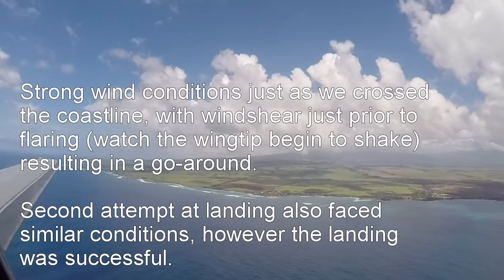Windshear forces Hawaiian Airlines B717 Go-Around at Maui-Kahului, July 2016. Wingtip video.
Windshear forces Hawaiian Airlines B717 Go-Around at Maui-Kahului, July 2016.  Coming into land at Kahului OGG, just after crossing the coastline the aircraft got all out of shape. We were several degrees nose-down, the pitching rapdily nose-up, crabbing, and rolling. Just as we were flaring, the aricraft began to pitch again and shudder. As soon as that happened the Rolls-Royce turbofans roared to life and up we went. I was thankful for the go-around, as we were very messy on flaring.  The second attempt at landing faced similar conditions near the threshold. We seemed to be in a very long extended flare before the pilot firmly planted us into the deck.  What a great experience! The pilot earned their pay that day.